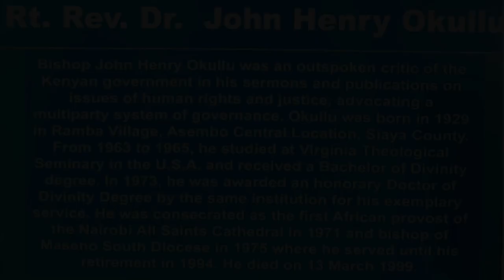Bishop Okullu Leadership, Politics and Theology- By Prof. David Kodia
Bishop John Henry Okullu was an outspoken critic of the Kenyan government in his sermons and publications on issues of human rights and justice, advocating a multiparty system of governance. Bishop Okullu was born in 1929 in Ramba Village, Asembo Central Location, Siaya County.
From 1963 to 1965, he studied at Virginia Theological Seminary in the USA and received a Bachelor of Divinity degree. In 1973, he was awarded an honorary Doctor of Divinity Degree by the same institution for his exemplary service. He was consecrated as the first African provost of the Nairobi All Saints Cathedral in 1971 and Bishop of Maseno South Diocese in 1975 where he served until his retirement in 1994. He died on 13th March, 1999.

The 1st Annual Bishop Okullu Memorial Lectures held at Bishop Okullu College on 13th March, 2024.

SESSION ONE SPEAKERS
Keynote speaker - Rt. Rev. Prof. David Kodia, Bishop ACK Bondo Diocese
Lecture 1 - Canon Prof. Aloo Osotsi Mojola, Prof at St. Paul's University, Limuru

SESSION TWO SPEAKERS
Lecture 2 - Rt. Rev. Dr. Joseph Wasonga, Retired Bishop ACK Maseno West Diocese
Lecture 3 - Rt. Rev. Dr. Emily Onyango, Assistant Bishop ACK Bondo Diocese

Timestamps
0:00 Intro
1:06 Session Begins
1:45 Background on Bishop Okullu College
3:05 Interlude/ Cake cutting
5:53 Keynote Speaker Bishop Kodia
1:21:25 Q&A Session
1:22:20 First Question
1:23:08 Second Question
1:25:55 Third Question
1:29:05 Bishop Kodia Answers
1:36:37 Bishop Wasonga Answers
1:39:22 Lecture 1 By Prof Aloo Asotsi Moyola
2:15:10 Q&A Session
2:15:32 First Question
2:16:28 Second Question
2:17:24 Third Question
2:20:57 Prof Aloo Answers
2:25:15 Fourth Question
2:26:51 Prof Aloo Answers
2:33:23 Closing Prayer
2:33:50 End of Session One